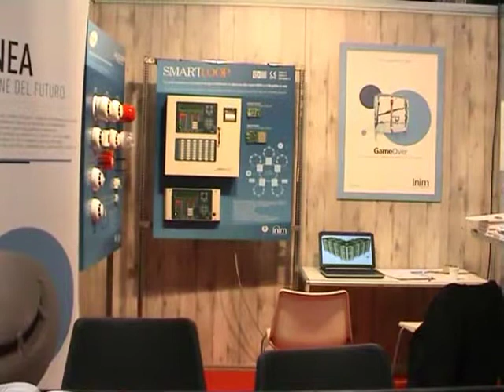INIM al Forum di Prevenzione Incendi 2014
Intervista a Stefano Fantuzzo, sales manager